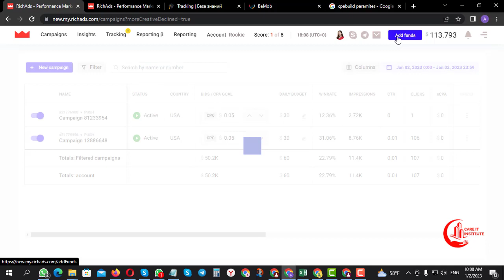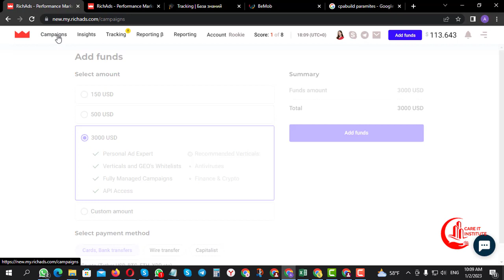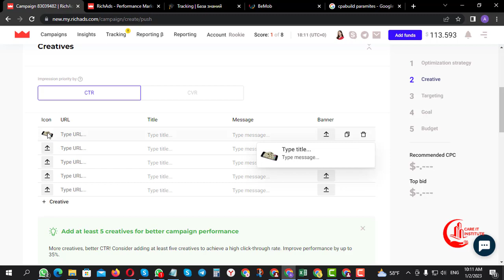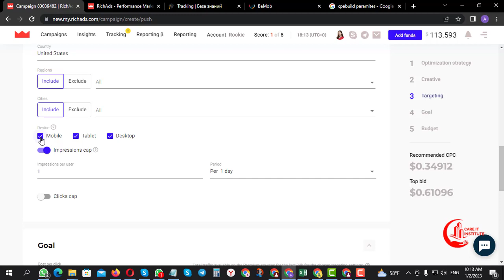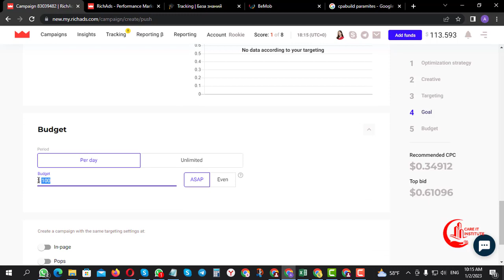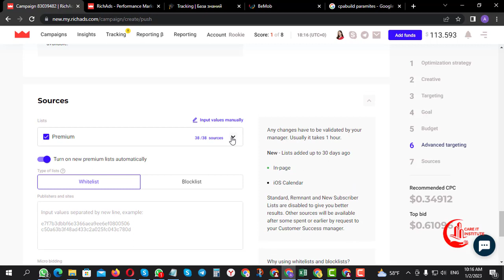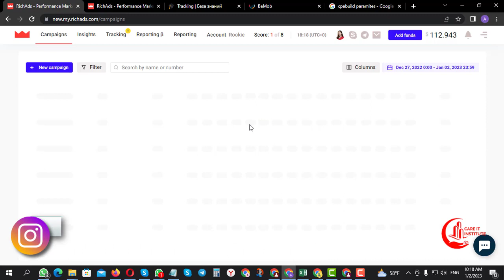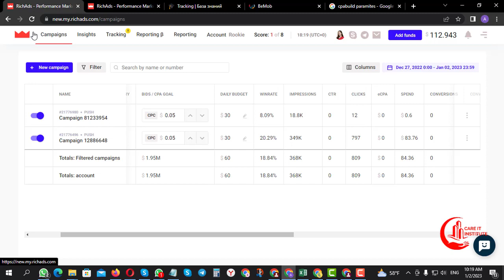Successful Richads Campaign [Part 3] | CPA Paid Campaign With Richads | rich ads setup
🌟 ফ্রি সিপিএ মার্কেটিং শিখতে এখুনি আমাদের পেজটিকে Follow করে রাখেন